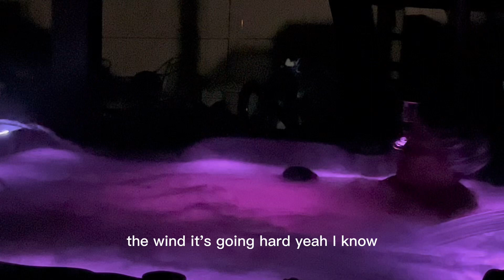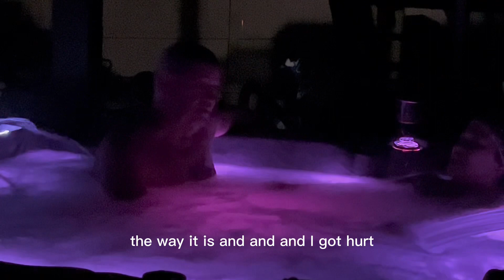Time to Relax Join us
Sometimes we need to take time. Relax and slow down.